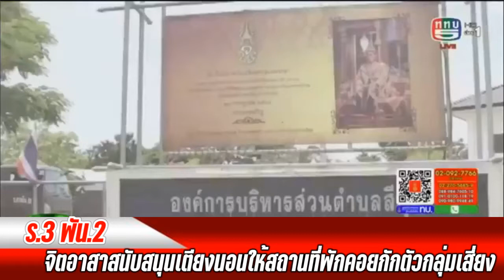ทภ.2 โดย ร.3 พัน.2 จิตอาสาสนับสนุนเตียงนอนจัดตั้งศูนย์พักคอยรองรับกลุ่มเสี่ยง จ.นครราชสีมา